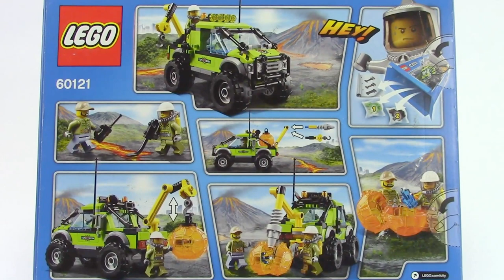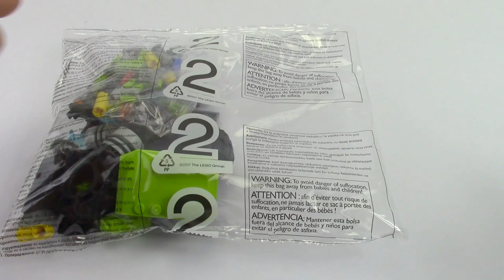LEGO City 60121 Volcano Explorer Truck - LEGO Speed Build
Take the Volcano Exploration Truck to pick up the boulder and drive it back to the lab for more tests. Including an attached drill arm and hook, plus 2 minifigures.

Head off-road and make the big discoveries!

Get behind the wheel of the tough exploration truck and head to the volcano site! Move the boulder around then crack it open with the drill. Look, there's a crystal element inside! Lift it onto the back of the truck and take it back to the lab so you can study it.

Additional info
⦁ Includes 2 minifigures: a volcano adventurer and a volcano worker.
⦁ Features a sturdy Volcano Exploration Truck with large tires and space for a boulder in the back, plus a drill that moves up and down.
⦁ Also includes a boulder that opens to reveal a crystal element.
⦁ Use the drill on the back of the truck to crack open the boulder.
⦁ Load the boulder on the back of the truck and drive it to the lab.
⦁ Accessory elements include a walkie-talkie, jackhammer, metal detector, crystal element and a hook for the boulder.
⦁ Headgear accessory elements include a hard hat and a baseball cap.
⦁ Volcano Exploration Truck measures over 3” (8cm) high, 5” (14cm) long and 2” (7cm) wide.

Pieces: 175
Ages: 5-12
Price: £14.99